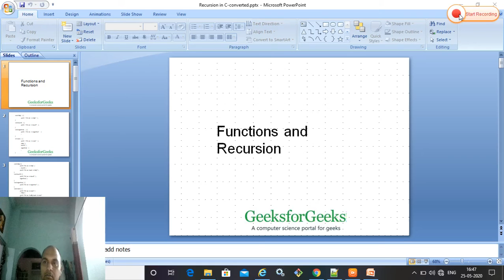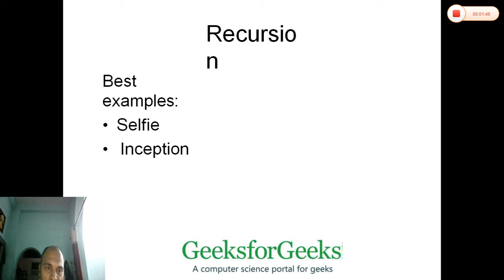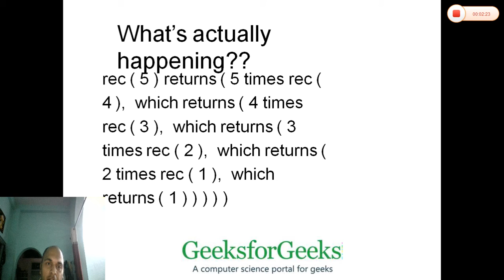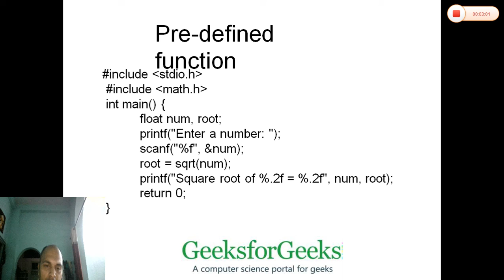Recursion in C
Computer Science Lecture